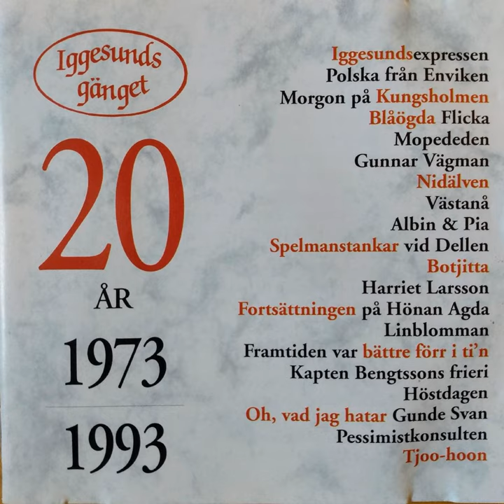Oh, vad jag hatar Gunde Svan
Oh, vad jag hatar Gunde Svan · Iggesundsgänget

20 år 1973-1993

Music  Publisher: Manus
Composer: Ronny Eriksson
Composer: Örjan Lindén